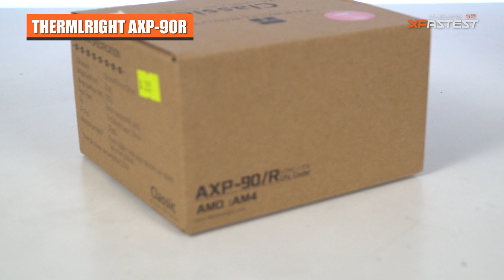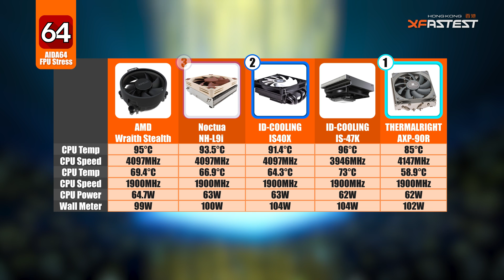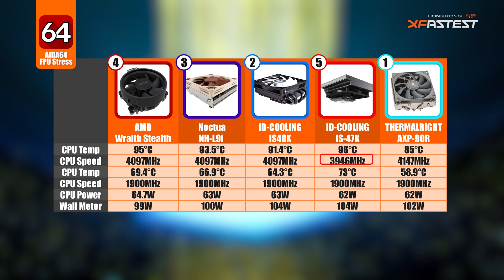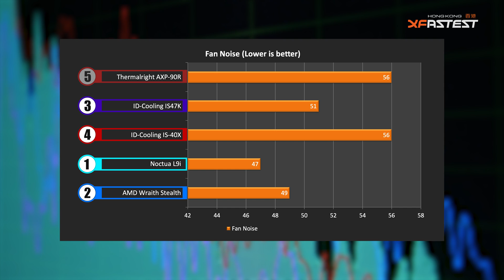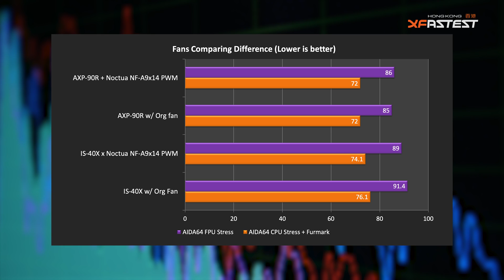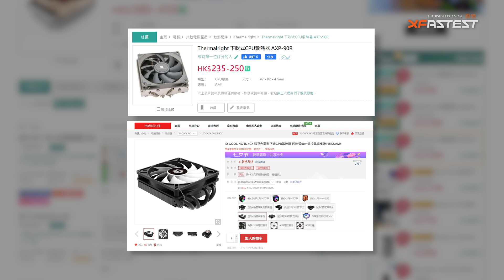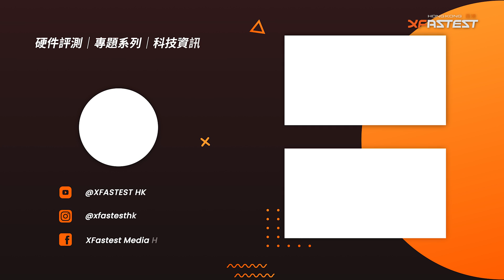[XF專題] Deskmini X300 x 5600G 散熱器邊款最好?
最近 Ryzen 5000系列APU正式發售，相信有網友都會打算組裝Deskmini 這類Mini-PC，但不知道散熱器能應付與否。因此小編特別為大家進行薄身(矮身)散熱器 Roundup評測，型號包括有AMD Wraith Stealth、ID-Cooling IS-40X / IS-47K、Noctua L9i及Thermalright AXP-90/R合共5款均適用於Deskmini X300 的散熱器，想知那一款散熱器散熱效果最佳，那款最抵用(高性價比)就記得不要錯過。

**此影片無任何贊助**

Chapters章節
0:00​ 片頭
0:17 Intro
0:42​ 散熱器介紹 (IS-40X , AXP-90R)
2:26​ Test 1 - AIDA64 CPU Stress + Furmark
3:25 Test 2 - AIDA64 FPU Stress
4:05 為何更貴的Noctua L9i 表現落後
5:16 Test 3 - 噪音量測試
6:06 Test 4 - IS-40X Vs AXP-90R 相同風扇
7:26 總結